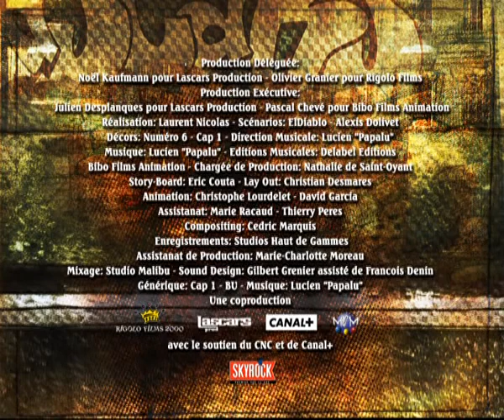Lascars - Tromblar story 😍😋